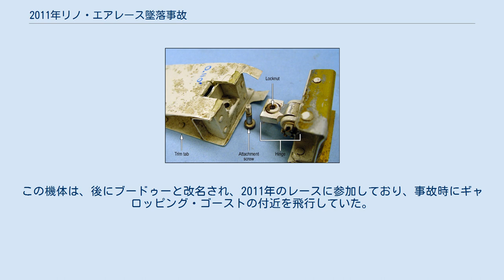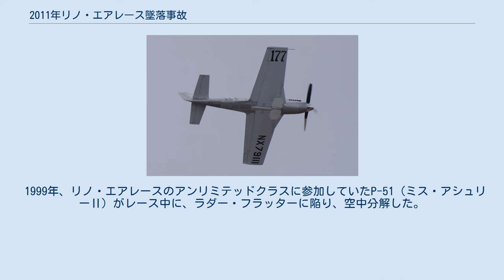2011年リノ・エアレース墜落事故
リノ_(ネバダ州)
2011年リノ・エアレース墜落事故（2011ねんリノ・エアレースついらくじこ）は、2011年9月16日に発生した航空事故である。
レースに参加していたノースアメリカン P-51 マスタングが観客席に墜落し、パイロットを含む11人が死亡、69人が負傷した。
事故機は、ザ・ギャロッピング・ゴーストと名付けられており、ジェームズ・K・リワード(ジミー・リワード)が操縦していた。
この事故は、アメリカ国内のエアレースで発生した航空事故としては4番目に死亡者数が多いものとなった。
 事故直前に撮影されたギャロッピング・ゴースト ジミー・リワードが操縦するギャロッピング・ゴースト（P-51 マスタング）は、3番目でパイロン8を通過していた。
しかし突然、機体は急上昇を始め、上空で反転し急降下した。
機体は時速350ノット (650 km/h)でボックス席付近の地面に激突し大破した。
 パイロットのリワードを含む7人が現場で死亡し、4人が搬送先の病院で死亡した。
事故により、週末にも開催予定だったリノ・エアレースは中止された。
 翌日、国家運輸安全委員会（NTSB）が調査を開始し、墜落前に機体から尾翼の一部が脱落していた可能性について検討した。
墜落直前に撮影された写真によると、機体は反転しており左側の昇降舵からトリム・タブが無くなっていた事が分かった。
 回収された昇降舵のトリム・タブ NTSBは事故機の改造履歴を調べた。
ギャロッピング・ゴーストは、主翼と水平尾翼を切り詰めるなどの改造により機体重量が軽くなっており、抗力が弱まりより速い速度で飛行できるようになっていた。
しかしその反面、機体の安定性が損なわれていた。
リワードは、事故当日に460ノット (850 km/h)近い速度で飛行しており、以前の最高速度より35ノット (65 km/h)ほど速かった。
 2012年8月に公表された報告書では、左昇降舵のトリム・タブに使用されていた使い捨てのナットが緩んでいたことが原因と推測された。
そのため、取り付けネジに疲労亀裂が生じ、トリム・タブがばたついた。
このばたつきにより、トリム・タブの接続アセンブリが破損し機体のコントロールが失われた。
また、改造後に飛行テストを行っていなかったことも事故の要因になったとされた。
トリム・タブが脱落した際に、機体には17Gが生じたため、リワードは一瞬のうちに気絶したと考えられた。
 1970年9月18日、リノ・エアレースに参加していたP-51（ミス・キャンディス）がエンジントラブルを起こした。
事故機はレース用に改造されたプロペラが、着陸時に滑走路の表面を削った。
それにより機体が滑り、滑走路を逸脱した。
 1998年、リノ・エアレースに参加していたP-51（ブードゥー・チャイル）がレース中に左のトリム・タブが脱落した。
機体は急上昇したため、10G近いGフォースが生じ、パイロットは気絶した。
パイロットが意識を取り戻しとき、機体は9,000フィート (2,700 m)近く上昇しており、その後機体は着陸に成功した。
この機体は、後にブードゥーと改名され、2011年のレースに参加しており、事故時にギャロッピング・ゴーストの付近を飛行していた。
 1999年、リノ・エアレースのアンリミテッドクラスに参加していたP-51（ミス・アシュリーⅡ）がレース中に、ラダー・フラッターに陥り、空中分解した。